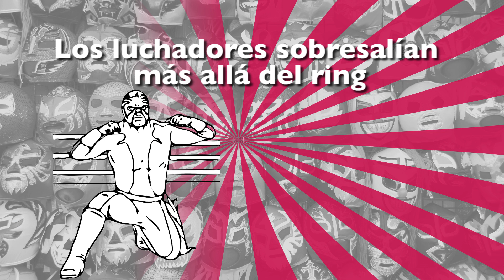¡Curiosidades! - Lucha libre